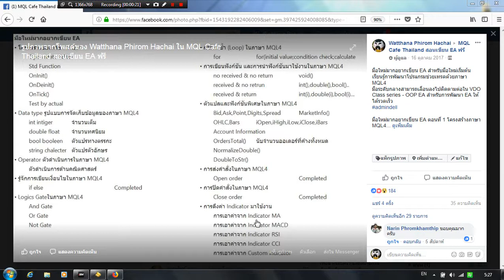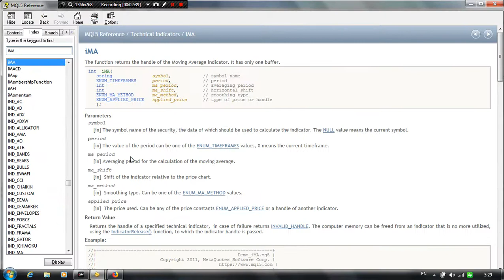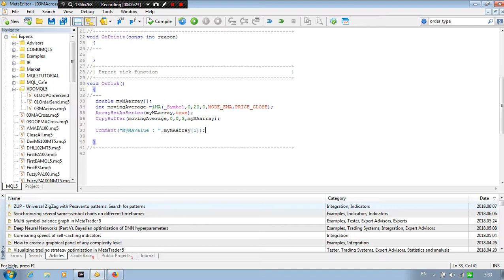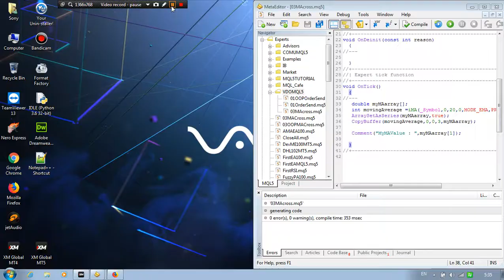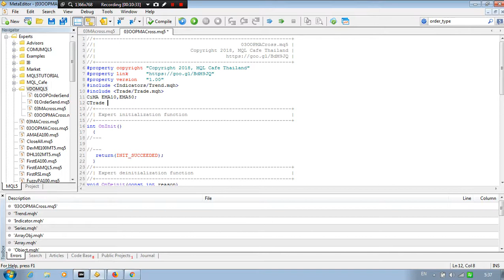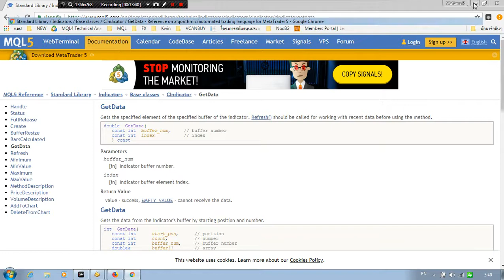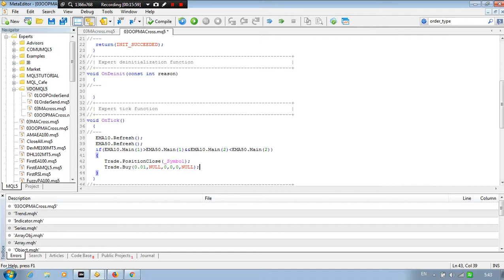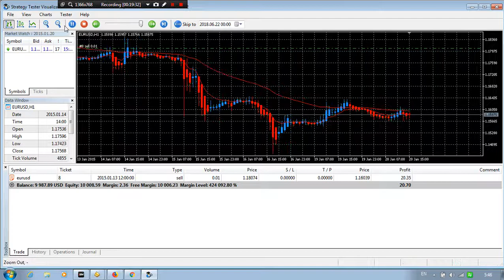03.01 Indicator Moving average - MQL5